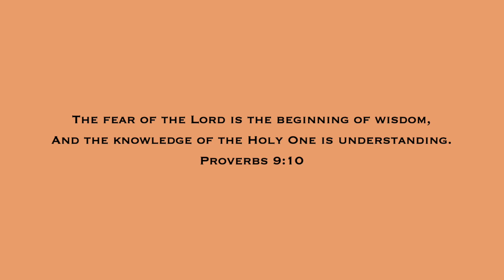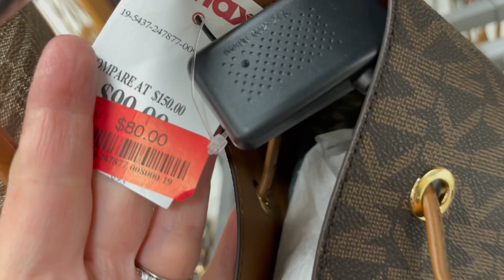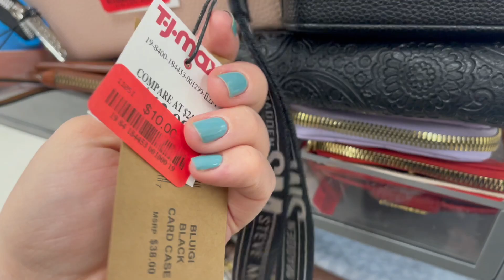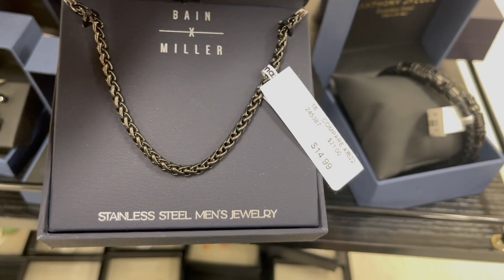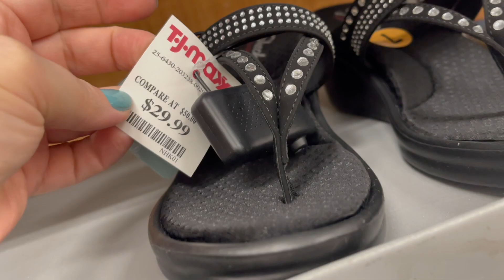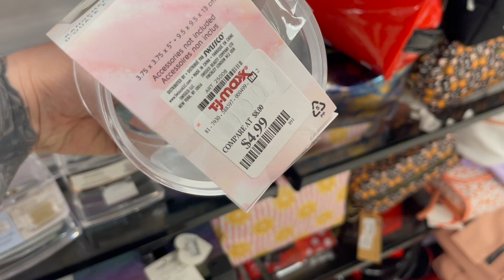TJ MAXX SHOP WITH ME 2023 | DESIGNER HANDBAGS, SHOES, JEWELRY, NEW ITEMS